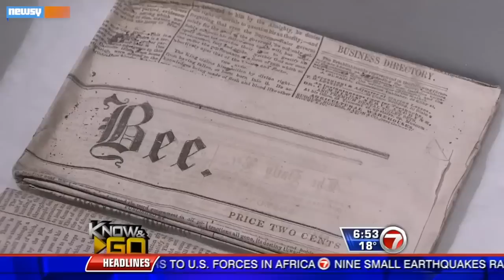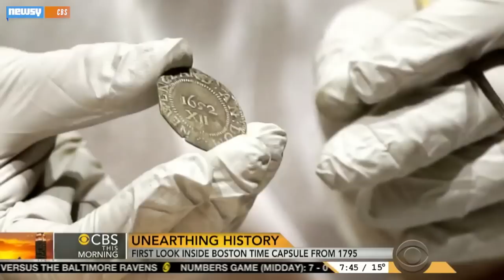Paul Revere Time Capsule Uncovered, Opened In Mass.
Paul Revere, Samuel Adams and William Scollay buried a time capsule in 1795. It was filled with newspapers and old coins.